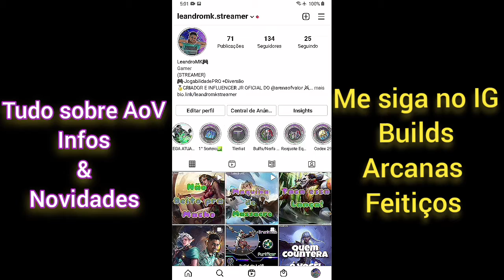Arena of Valor : Baldum - Terra Estremece [⚔5/2/22 , FT, Maior Partici.] AoV | RoV | LiênQuân | 傳說對決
Skin Baldum — Lava Spawn

E fique por dentro de buffs, nerf, build, skins e muito mais!

LeandroMK -Apoie seu criador de conteúdo🤗
Use meu codigo👇
Agradecido🙌